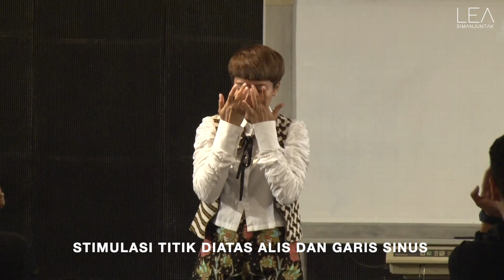Vocal Masterclass with Lea Simanjuntak - Part 1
This is part one out of three part video of my previous Vocal Masterclass that was held at Christ Cathedral - GBI Basilea, Gading Serpong back in October 2019. In this video, I'll be explaining on what to do before you start singing and during warm-ups.

Hope this video helps you in finding your voice :)